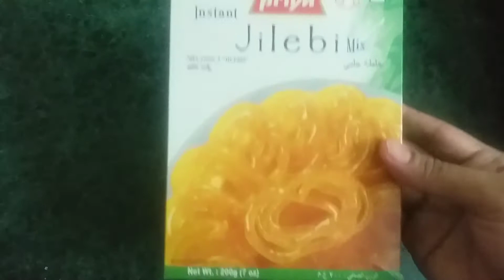Instant jalebi(jilebi)recipe/priya instant jilebi mix/kurkuri aur rasili jalebi